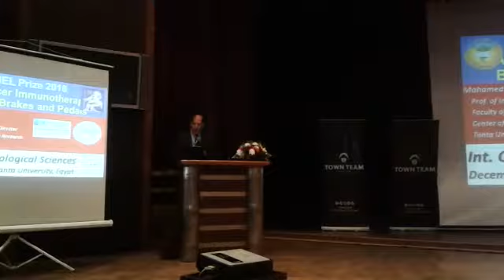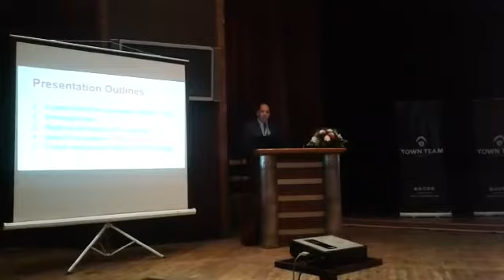الجزء الاول من محاضرة ا د محمد لبيب سالم بمؤتمر البيولوجيين التاسع بجامعة طنطا- مصر 2018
المحاضرة بعنوان
Noble Prize 2018: Cancer Immunotherapy between brakes and Pedals
موضوع المحاضرة عن اكتشاف البروتينات المسئولة عن وقف نشاط الخلايا المناعية علي وجه العموم والمضادة للسرطان علي وجه الخصوص فتعمل كالفرامل التي تؤدي الي شلل تام لوظائف الخلايا المناعية خاصة المنوط بها قتل الورم مهما حاولنا زيادة نشاط الخلايا المناعية. وبناءا علي هذه الاكتشافات تم تصميم وتخليق أجسام مناعية مضادة لهذه البروتينات ثم العلاج بها والذي أدي إلي وقف عمل هذه البروتينات وبالتالي عودة الحيوية الكاملة إلي الخلايا المناعية وقدرتها علي قتل الأورام بكفاءة وتوليد مناعة دائمة في الجسم  ضد نفس الورم. وقد كان وراء هذه الاكتشافات العالم الأمريكي أليسون جونسون والعالم الياباني هونجو واللذان حصلا علي جائزة نوبل في الفيسيولوجيا والطب لعام